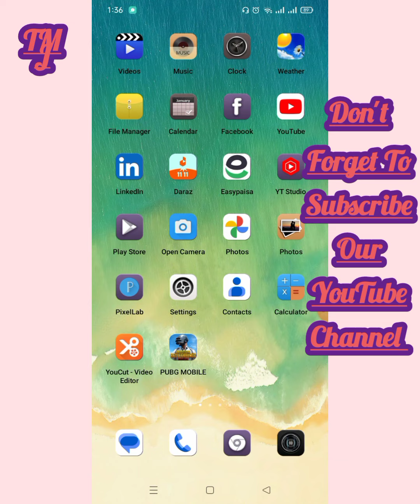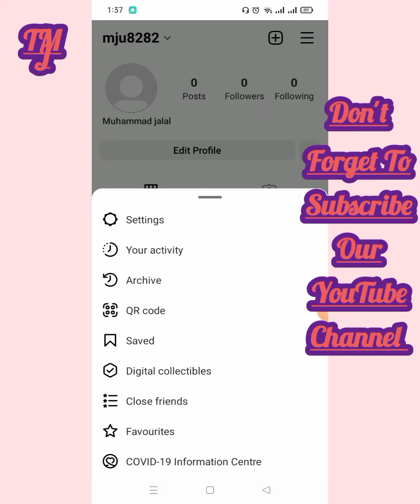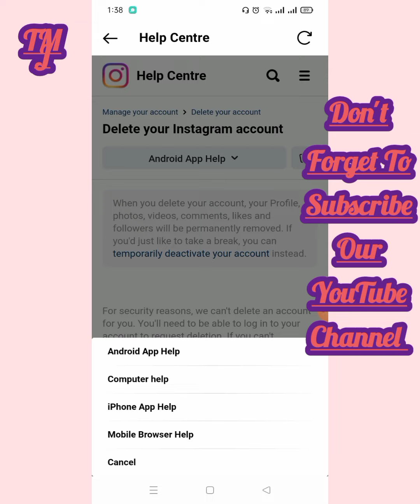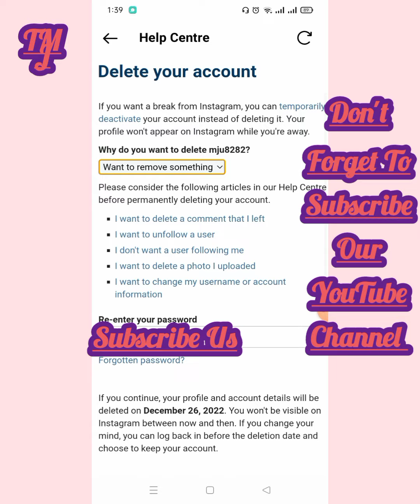Instagram Account Kaise Delete Karen 1Second Me?How To Permanently Delete Instagram Account 2022